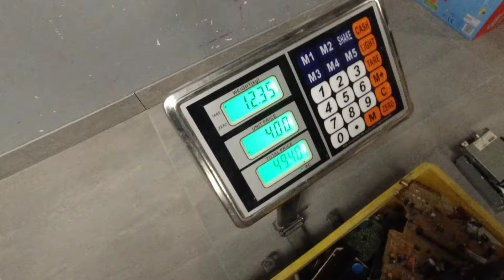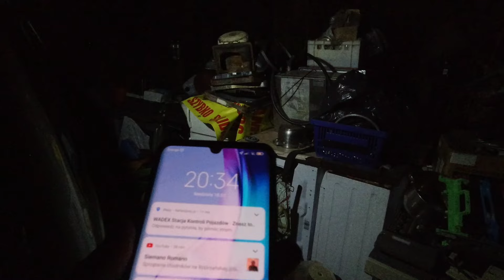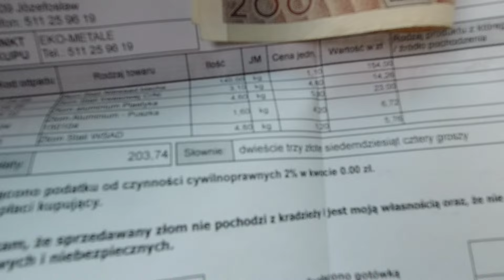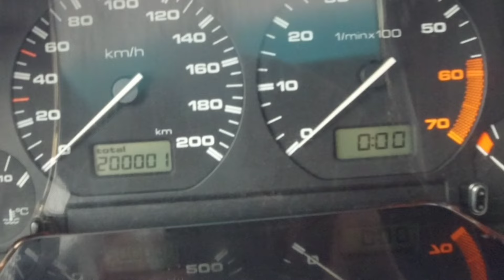UWIELBIAM TO ROBIĆ ‼️‼️Tyle towaru to piękny widok 😁😁😁